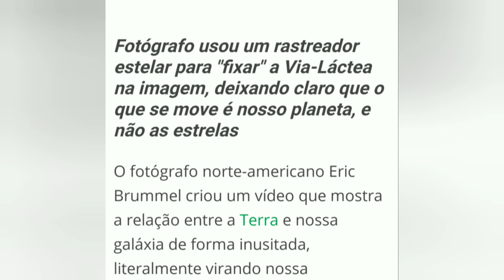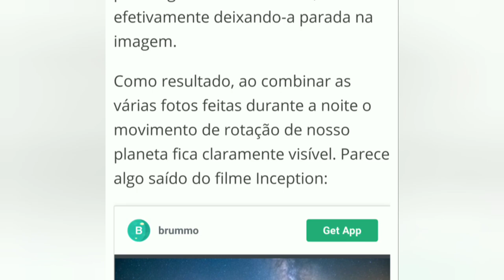Vídeo em time-lapse mostra claramente a rotação da Terra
Fotógrafo usou um rastreador estelar para "fixar" a Via-Láctea na imagem, deixando claro que o que se move é nosso planeta, e não as estrelas